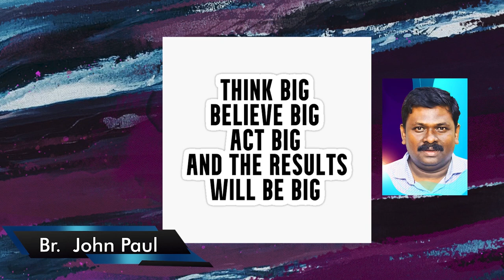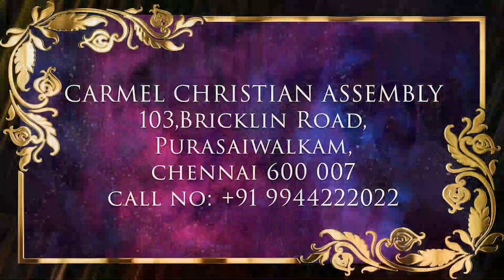Pr. Robert Simon | வாலிப நாளில் இயேசுவை கண்டேன் - 1st Anniversary | 08102022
1st Anniversary | Special Event